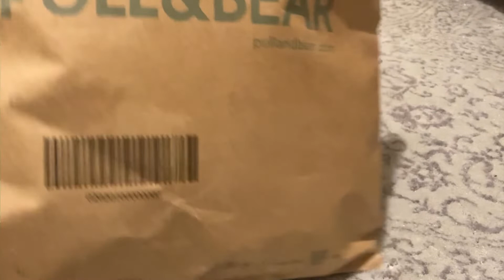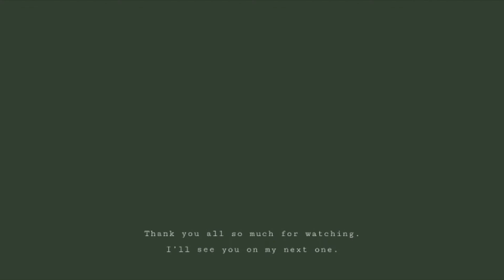VLOG • life these days | rosydays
Hello, everyone!
In this video I wanted to film an ordinary work day of my life.
Have a beautiful rest of your day ♡

Coffees:
Starbucks- Veranda Blend
Tchibo- Hambela Wamena-Ethiopia